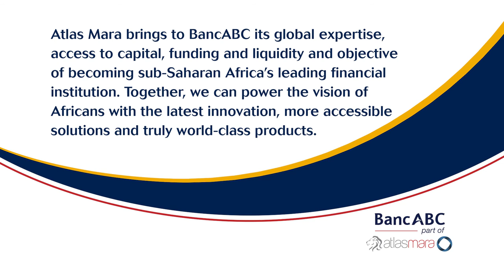Atlas Mara/BancABC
Reshaping African banking. Reshaping Africa.